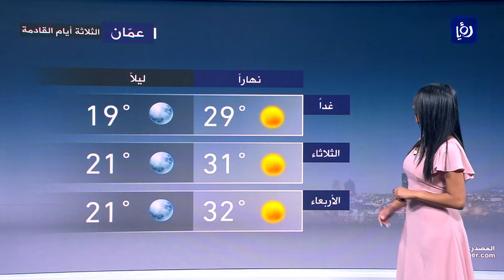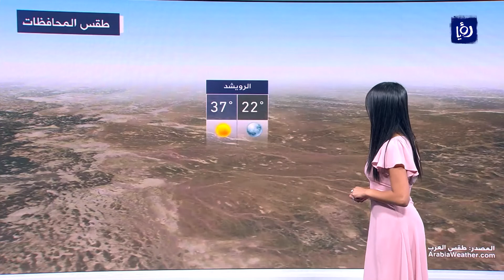النشرة الجوية 14 8 2022